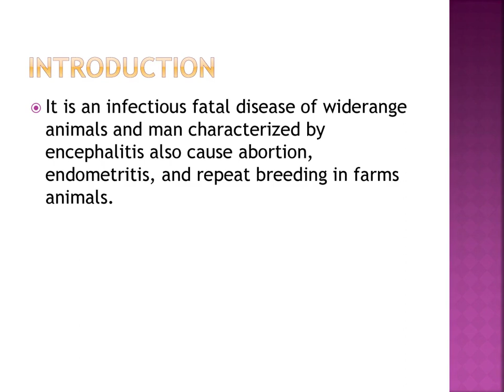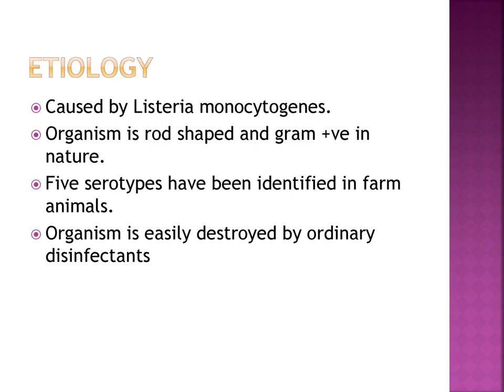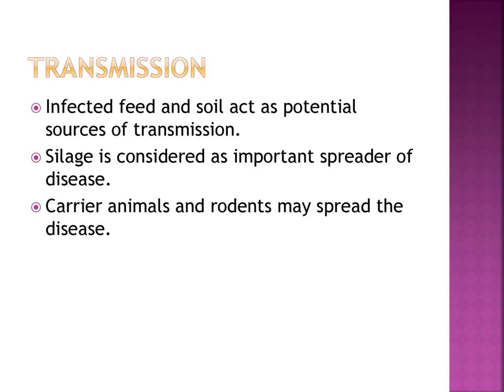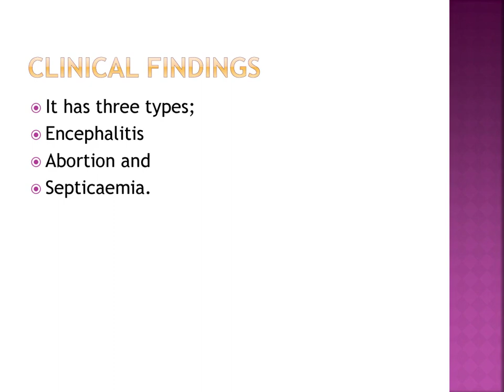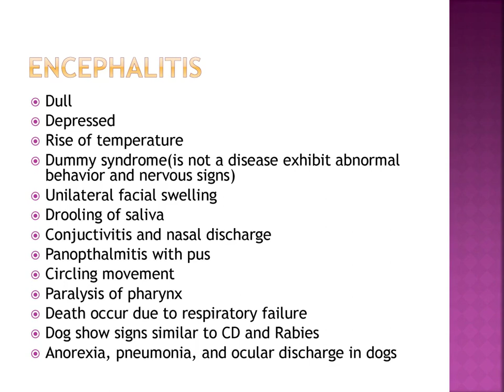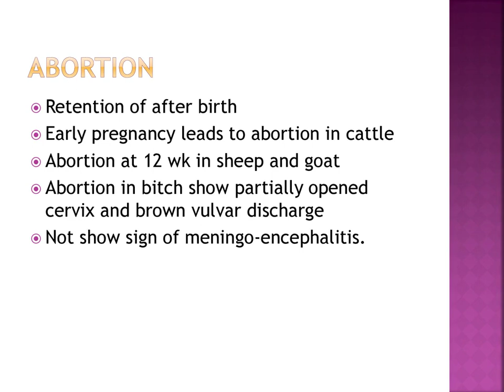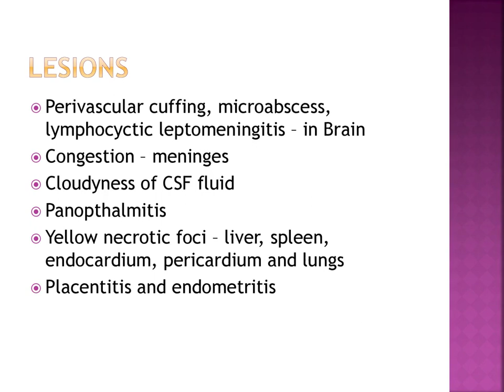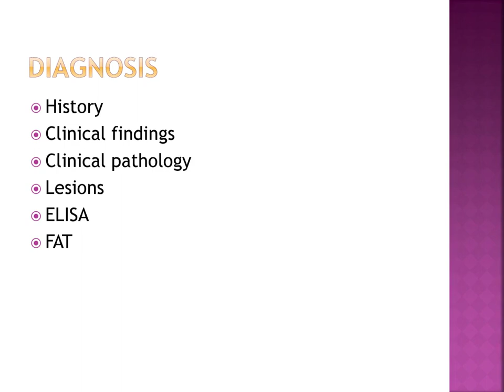Listeriosis : Circling Disease